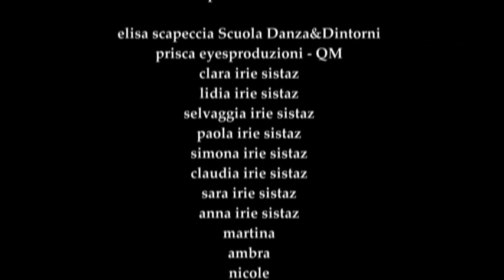A DANCING DANCEHALL XMAS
BUONE FESTE ! :)

Alevanille outta Mactitude Crew
contact fb:  Alevanille Alessandra
                 Alevanille dancehall queen

eyesproduzioni backstage&official video cine/show
contact fb: Prisca eyesproduzioni

Danza & Dintorni dance school di Elisa Scapeccia
via Luigi Lilio 99, Rome
contact fb: danzaedintorni

Irie Sistaz dh Crew
contact fb: irie sistaz

video realizzato
con la collaborazione e il supporto di
Daniele per le riprese e Mike per il mixaggio